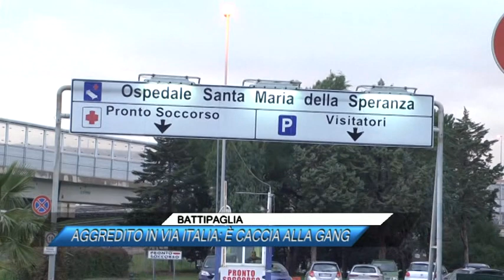BATTIPAGLIA, AGGREDITO IN VIA ITALIA È CACCIA ALLA GANG